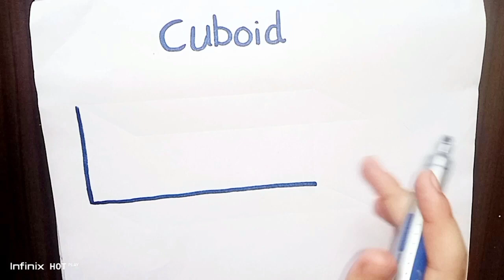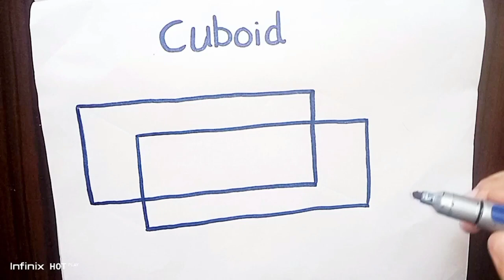How to draw cuboid/ cuboid 3d drawing/solid shapes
How to draw cuboid/ 3d shapes/

Queries Searched
cuboid
cuboid shape drawing
how to draw 3d shapes
how to draw cuboid
cuboid drawing
how to draw a cuboid
cuboid 3d drawing
اشکال اشکال
cuboid draw
3d cuboid easy for kids
draw a cuboid
draw cuboid
drawing
how to make cuboid
solid shapes